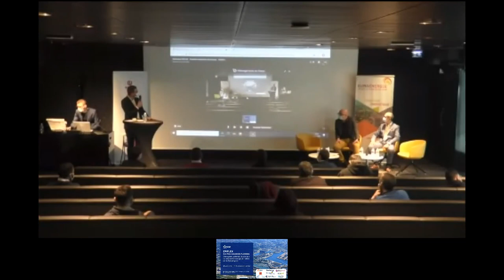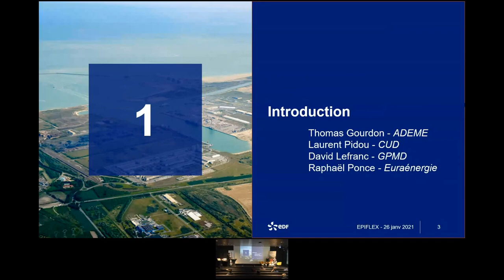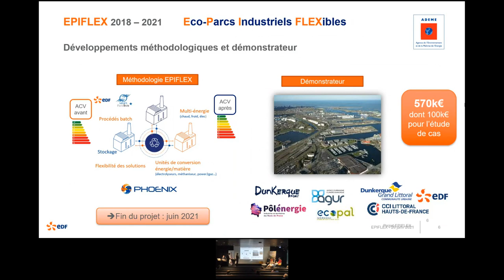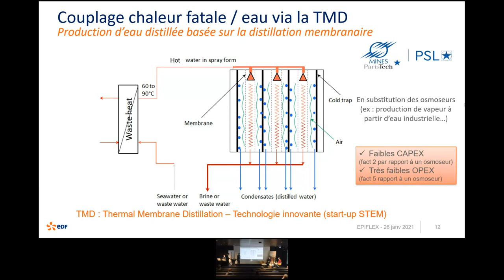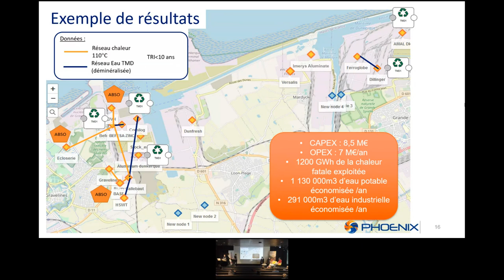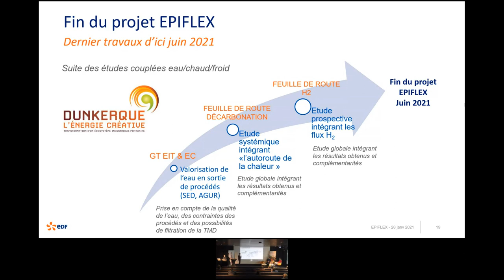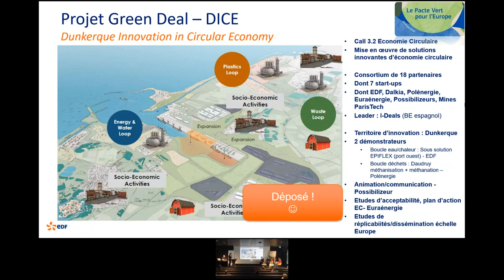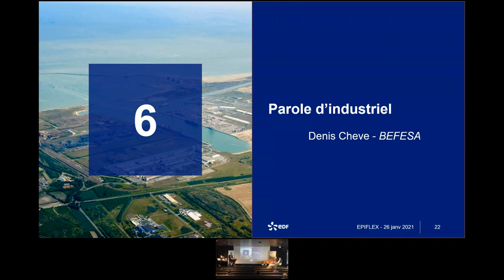Webinaire EPIFLEX - Premiere restitution des travaux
Venez découvrir EPIFLEX, une démarche innovante de conception de solutions d'économie circulaire, lors de la première restitution des travaux effectués sur son territoire démonstrateur : le Grand Port Maritime de Dunkerque.

EPIFLEX, solution portée par EDF R&D en collaboration avec les Mines ParisTech, financée par l’ADEME, le GPMD et EDF, soutenue et accompagnée par Euraénergie a pour but de concevoir de nouveaux échanges de matière et d’énergie entre des sites industriels et sur un territoire. Elle permet d’améliorer la compétitivité des industriels et d’augmenter leur résilience, et développe l’attractivité territoriale.  Les premières études EPIFLEX, qui ont démarrées à l’été 2019 sur le territoire dunkerquois arrivent à une étape de leur avancement.

PROGRAMME :
Introduction CUD / GPMD / ADEME
Intervention d'Euraénergie
Présentation par EPIFLEX (objectifs, exemple de résultat, calendrier, financement et suites de l'étude)
Parole d'industriel : BEFESA
Questions / Réponses